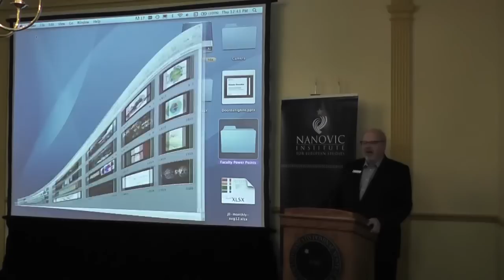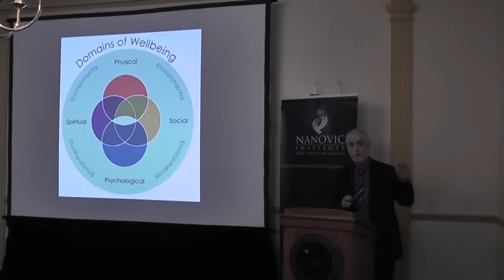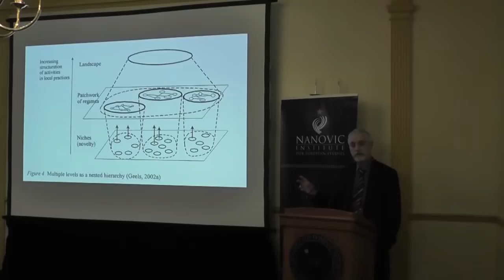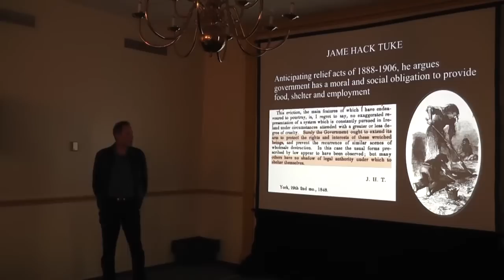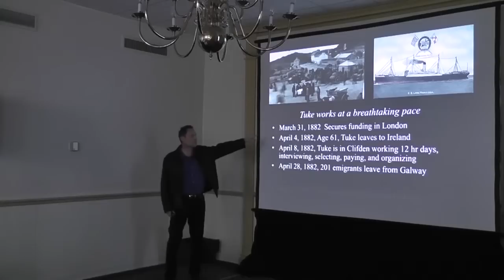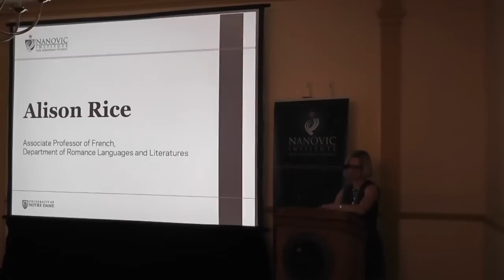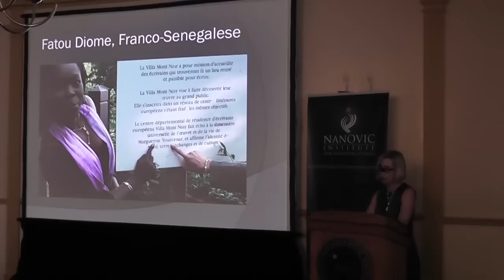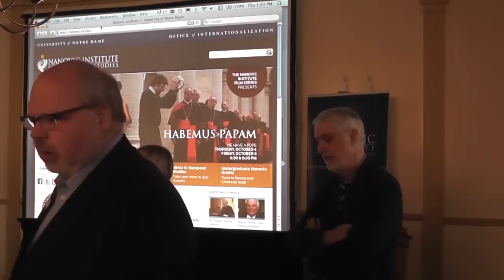Faculty Fellows Ignite Panel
Nanovic Faculty Fellows Dennis Doordan, Ian Kuijt, and Alison Rice present short talks in the "Ignite" format (20 slides, 45 seconds, for a total of 5 minutes each).  From September 27, 2012 at the University of Notre Dame.  Introduction by Donald Crafton, Interim Director of the Nanovic Institute for European Studies.